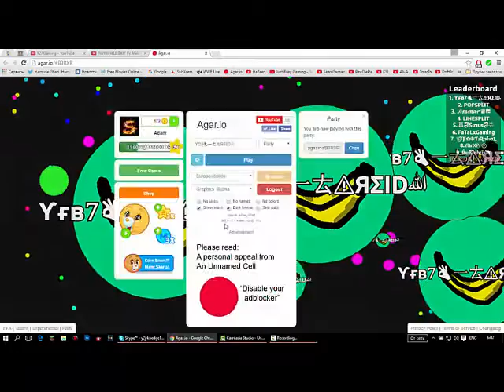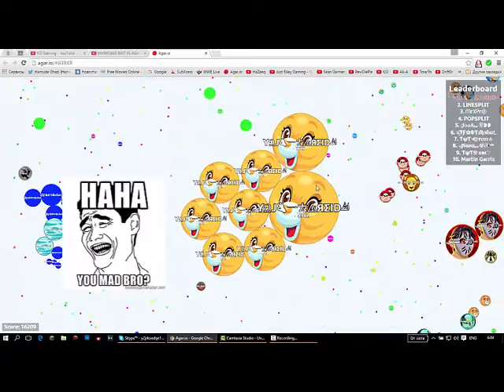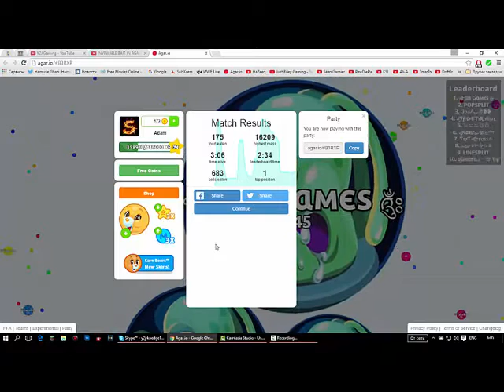Agario - Takeover Server With YFB7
USE CLAN TAG :
ADD ME ON SKYPE MY NAME IS y2jrkoedge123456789